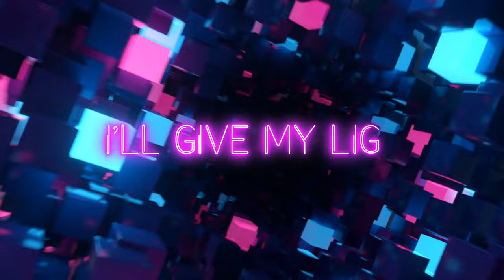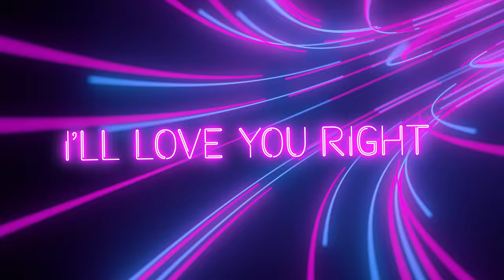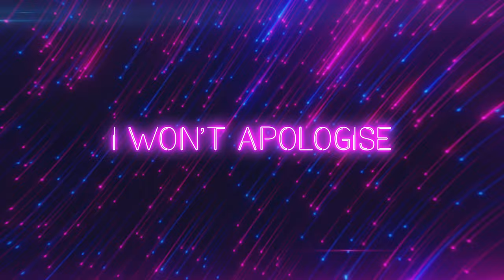Jordan Jay, jeonghyeon & George Redwood - Love You Right